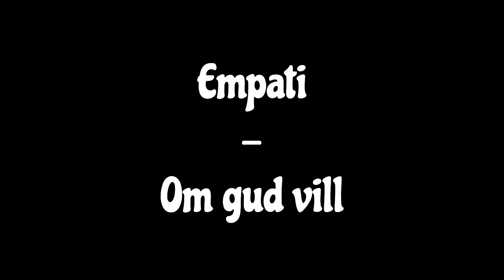Empati - Om gud vill